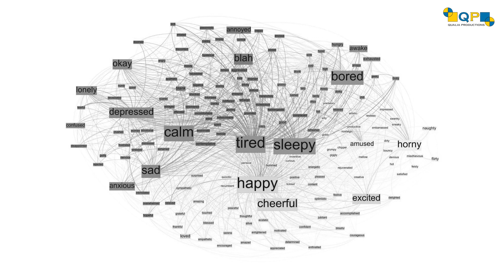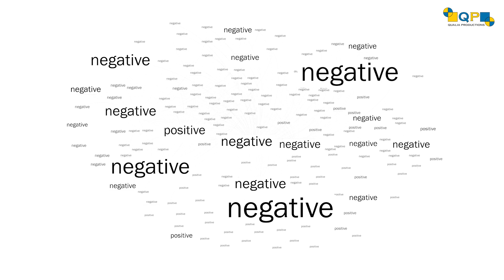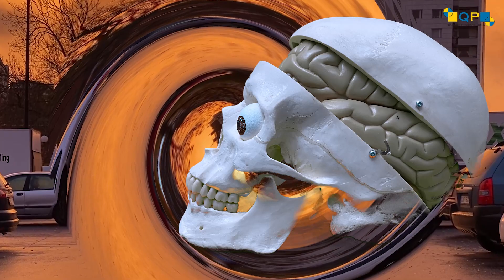Emergent Simplicity or A Toy Model of the 5-MeO-DMT Psychedelic Effect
Please note that psychoactive substances should only be used where doing so is legal, and never without professional supervision.

Take a complex system, add one extra component to it, and in some cases the system then self-organizes a system-wide simple pattern.

Planet Earth is an example of a very complex system, which includes water and biosphere. If a certain amount of carbon dioxide were to be added to it, Earth would “tip” into being a drastically simpler system where neither life nor liquid water would exist. Temperature would still exist, although much more uniform and high than before.

A sober human brain is another example of a very complex system, which includes the experience of selfhood and agency. If a certain amount of 5-methoxy-N,N-dimethyl tryptamine were to be added to it, the sober conscious brain activity would “tip” into being a drastically simpler system where neither selfhood nor agency would exist. Emotional valence would still exist, although much more uniform and high than before.

Emotional valence is a basic parameter of the mind, about which people of the early 21st century are as ignorant as people in the ancient world were about temperature. Is high temperature a supernatural property which emanates from the sun god, or is it a physics phenomenon? Is high valence a supernatural property which emanates from the biblical God, or is it a physics phenomenon?

In our toy model of emergent simplicity we use alignment of magnetic microstates in metal. This is almost but not quite entirely unlike that which goes on in the brain.

For a research paper on emergent simplicity of a magnetic state in a metal alloy, please follow this